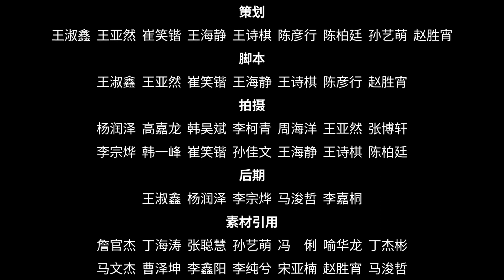燕山大学2023年毕业季微电影：《想见你》（Yanshan University）